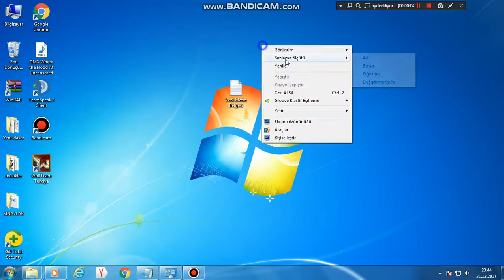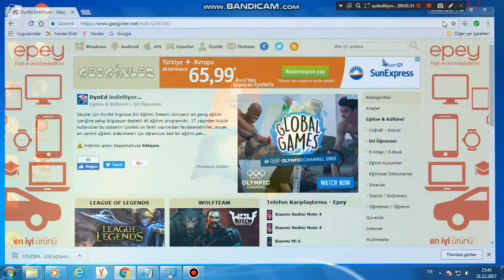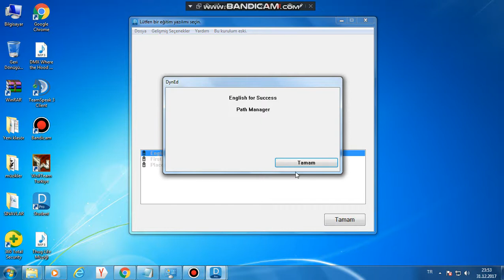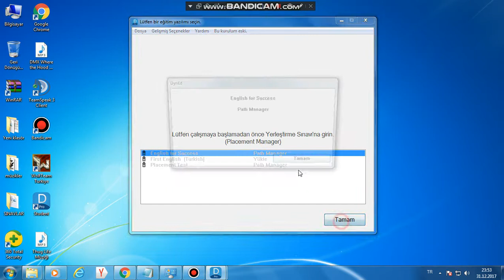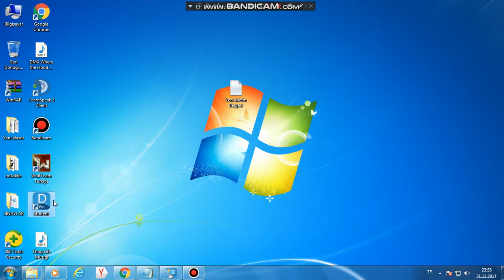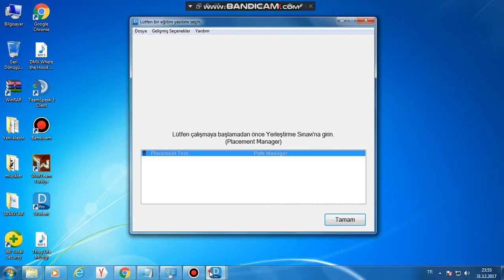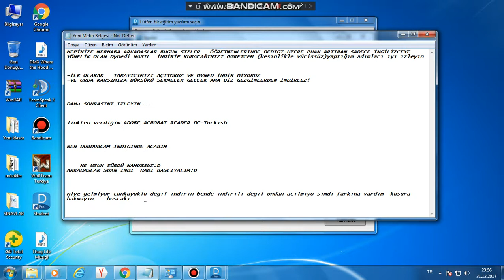Dyned nasıl indirilir ve kurulur ... (VİRÜSSÜZ)